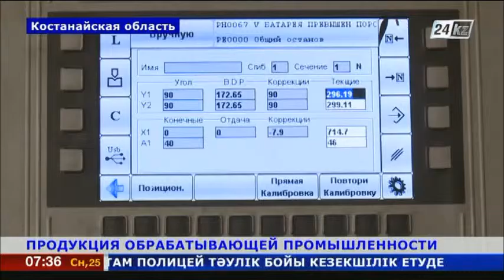О развитии обрабатывающей промышленности в Костанайской области